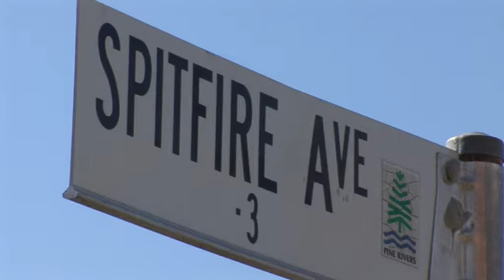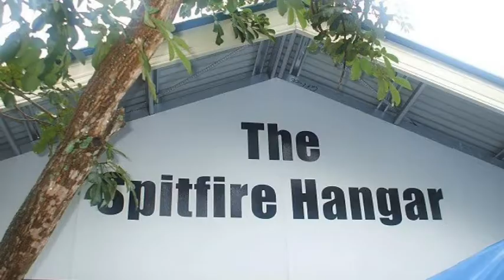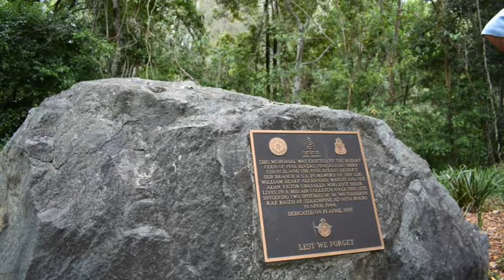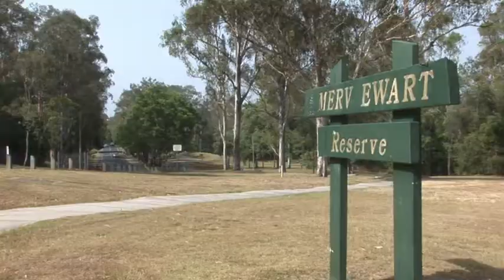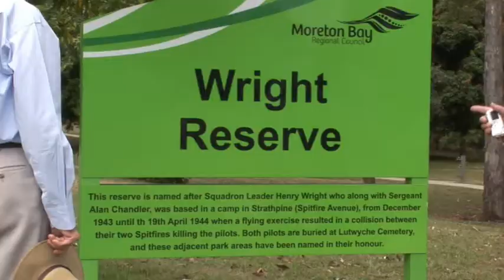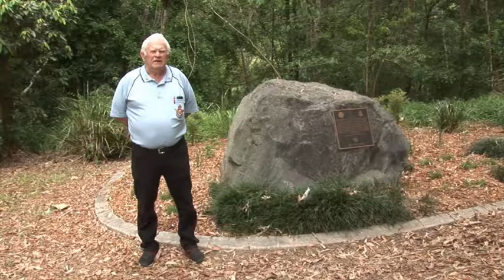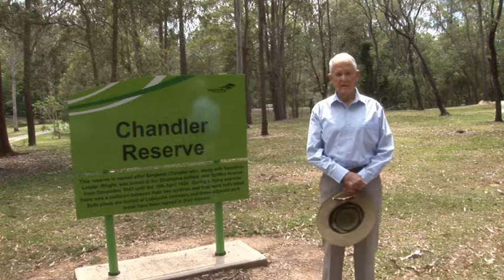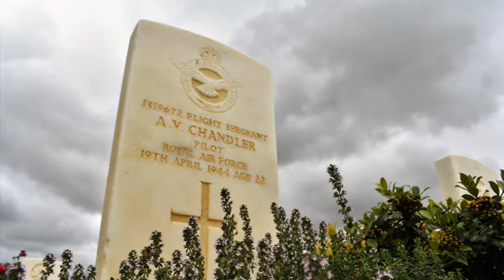spitfire avenue . upcoming 548-549 sqn 75 anniversary memorial service 2019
just a short video of our plans to conduct a memorial service to honor the 2 english pilots who lost their lives here in moreton bay area april 19 1944 , we are planing a memorial service april 2019 .
during ww2 strathpine was used a a military and airfield for australian and allied forces before working their way to darwin to defend australia from japanese attack. during this time 548 and 549 spitfire sqns were formed here in lawnton , during a training flight 2 spitfire from 548 were involved in a mid air collision killing both pilots , these 2 royal air force pilots are buried here in brisbane . for more info please watch this video of our upcoming memorial service being planed to honor these 2 men , april 2019 will be 75 years since the incident